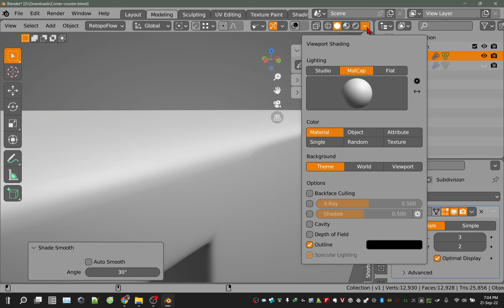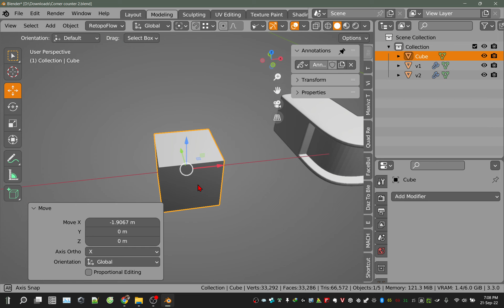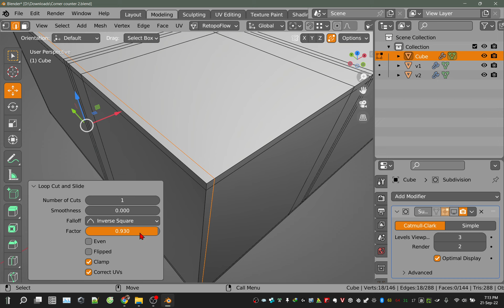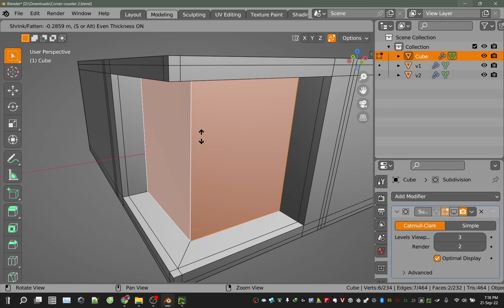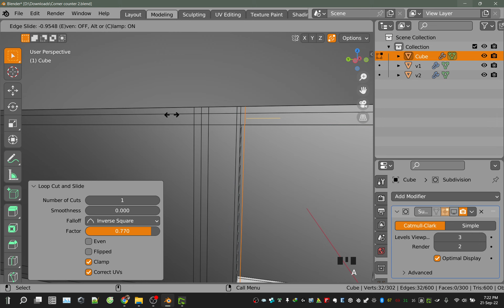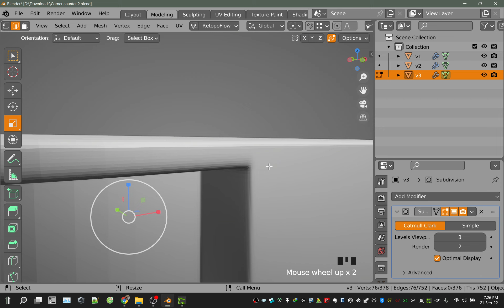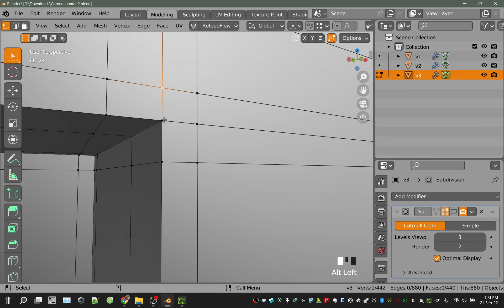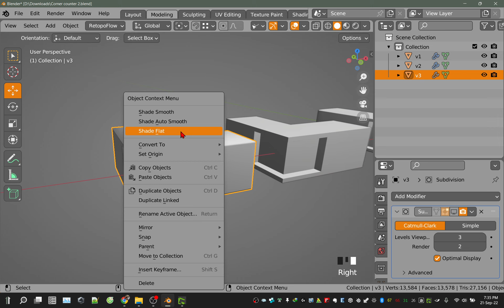Blender 3.3: Sửa Vết Cấn (Nhăn, Lõm) Trên Hard Surface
File Blender:
Chỗ 27:20 mình có nói nhầm tí, edge loop BÊN DƯỚI cái đã chọn mới là cái không cần thiết.